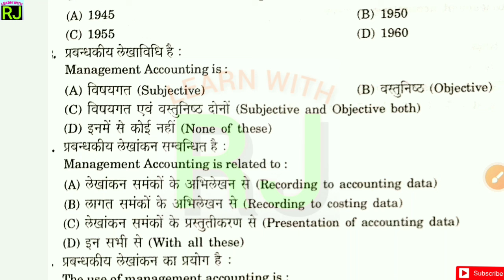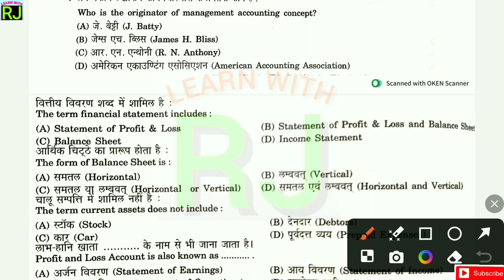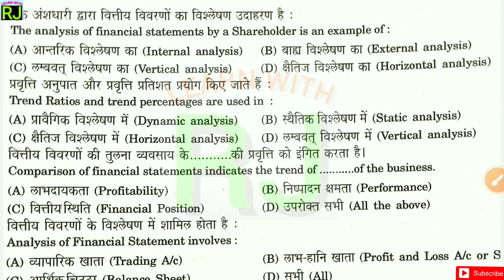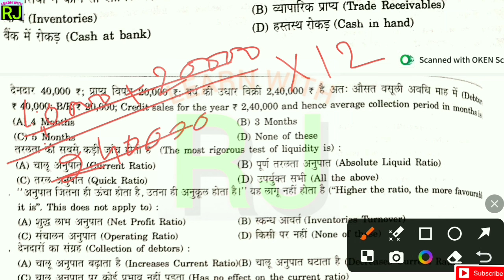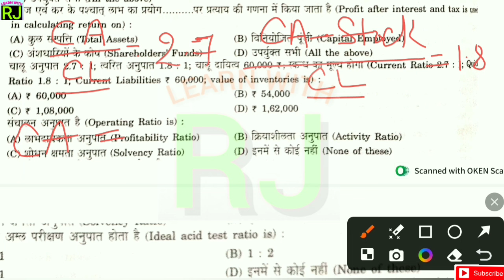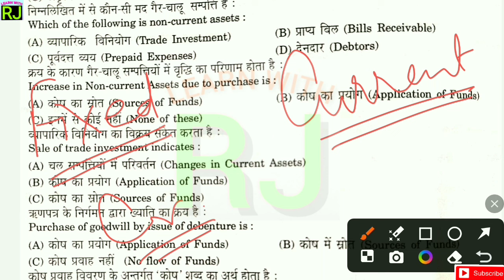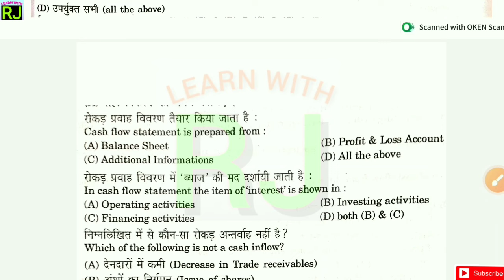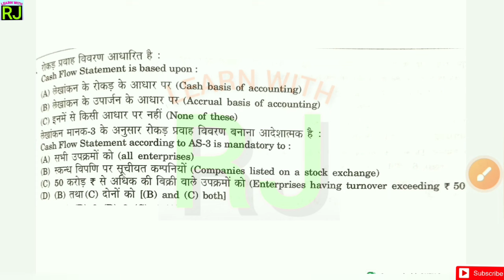DDU MANAGEMENT A/C | ACCOUNTING FOR MANAGERS 1st PAPER | MCQs | B.Com 6th Sem Gorakhpur University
Bilingual (Hindi + English) This Video has 60+ Most Important MCQs of Management Accounting / Accounting for Managers Paper - 1(1st Paper) with full explanation. For B.Com student from all Indian University including B.Com 6th Semester Student from DDU Gorakhpur University.
इस वीडियो में प्रबंधकीय लेखांकन प्रथम प्रश्नपत्र के 60 से अधिक वस्तुनिष्ठ प्रश्नो का हल पर्याप्त विश्लेषण के साथ किया गया है। यह वीडियो सभी भारतीय विश्वविद्यालयो के बी.काम के छात्रों के लिए उपयोगी है हालांकि इसे गोरखपुर विश्वविद्यालय के बी.काम. 6th समेस्टर के छात्रों को विशेष ध्यान में रखते हुए बनाया गया है।

This Video Covers following topic-
यह वीडियो निम्न टॉपिक्स को शामिल किया गया है-

1. Introduction to Management Account (प्रबंधकीय लेखाविधि का परिचय)
2. Financial Statements (वित्तीय विवरण)
3. Financial Statements Analysis (वित्तीय विवरणों का विश्लेषण)
4. Ratio Analysis (अनुपात विश्लेषण)
5. Fund Flow Statement (कोष प्रवाह विवरण)
6. Cash Flow Statement (नकदी प्रवाह विवरण)